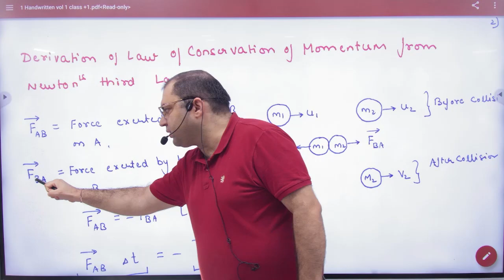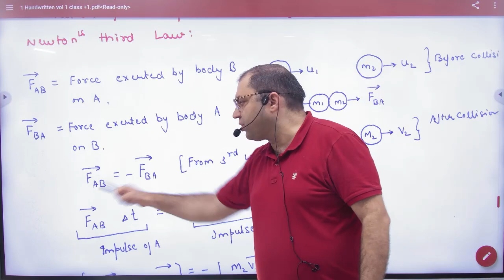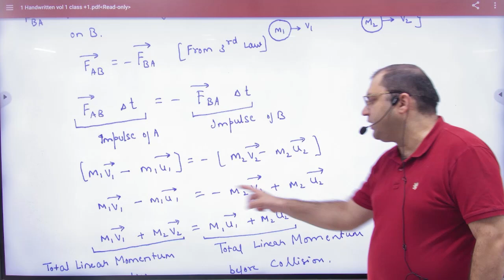3 Derivation of Momentum conservation from newton's third law